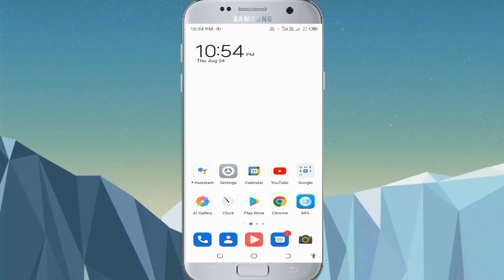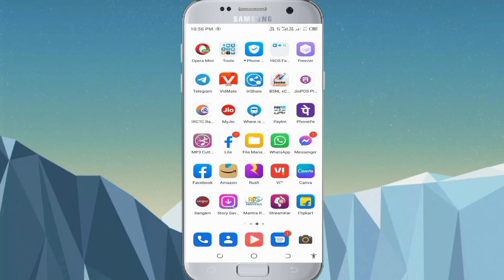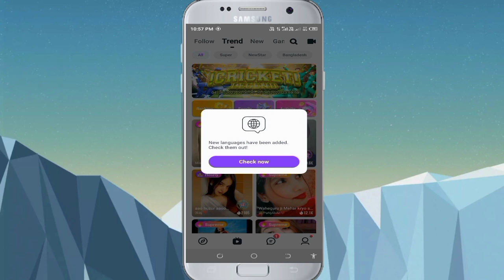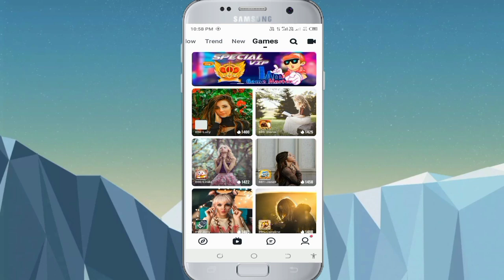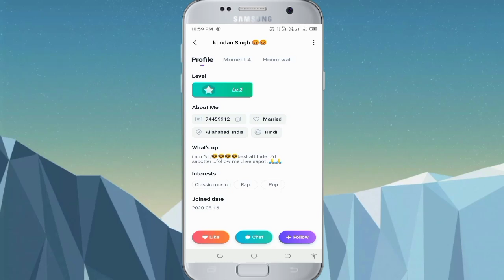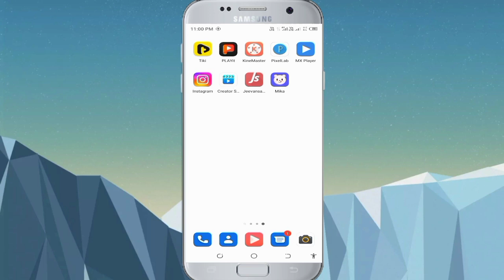Application# Par Ho Rahe Scam And fraud🚨 Se Alert Rahe, Scam Se kaise Bachche Fraud se Alert Rahe